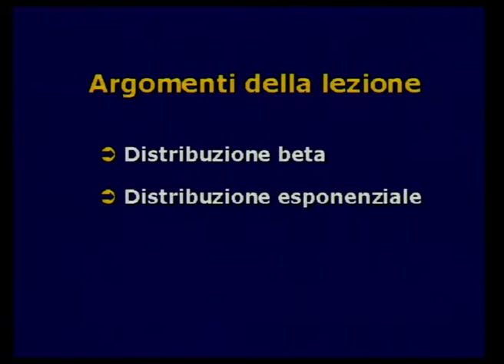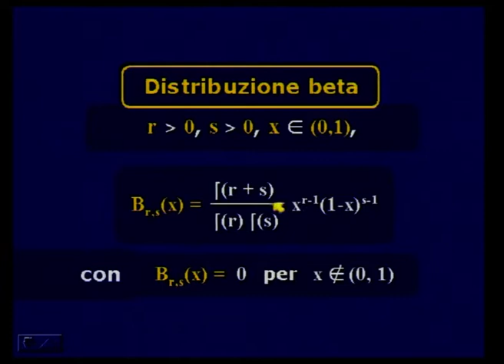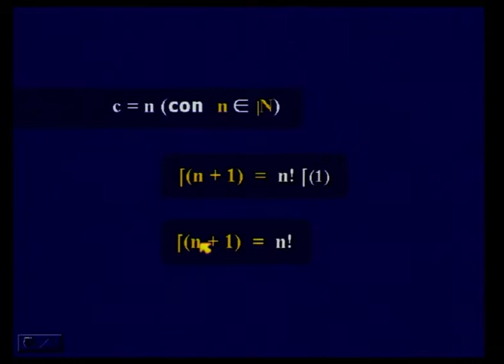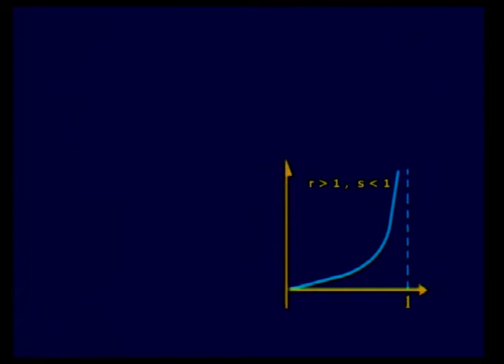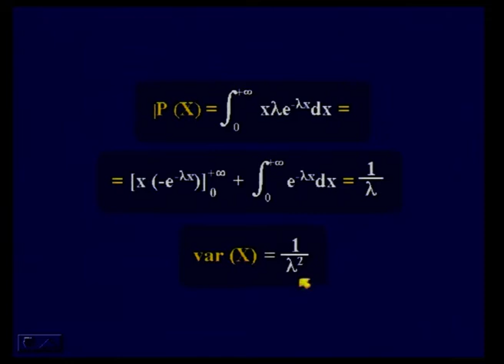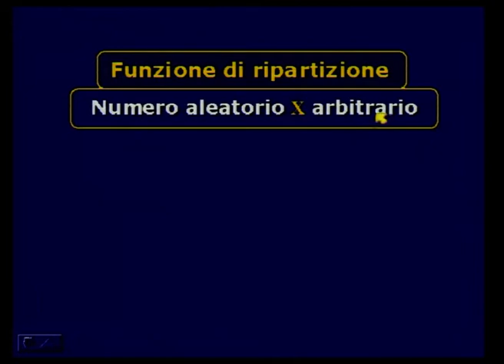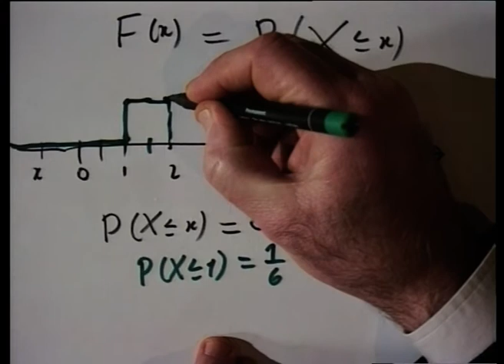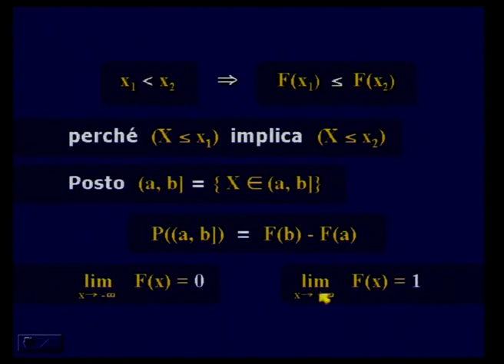15. - Distribuzioni continue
Docente: Scozzafava Romano